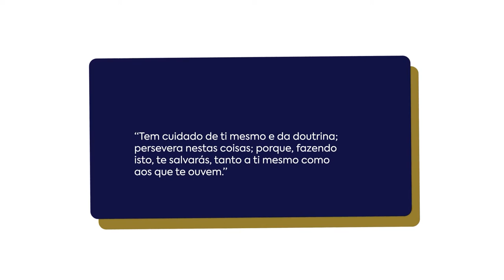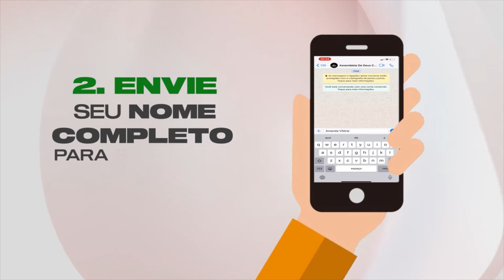Lição 11 - O Zelo do Apóstolo Paulo pela Sã Doutrina | LIÇÕES BÍBLICAS (EBD)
Subsídios para preparação de sua aula de Escola Dominical da Lição 11 - O Zelo do Apóstolo Paulo pela Sã Doutrina.

No quadro Lições bíblicas de hoje, estudaremos com nossos professores a “Lição 11 - O Zelo do Apóstolo Paulo pela Sã Doutrina” (4º Trim./2021 - CPAD). Neste 4º trimestre estudaremos acerca do Apóstolo Paulo: Lições da vida e ministério do apóstolo dos gentios para a Igreja de Cristo, escrita pelo comentarista Pastor Elienai Cabral.